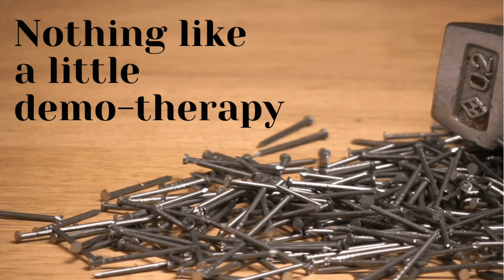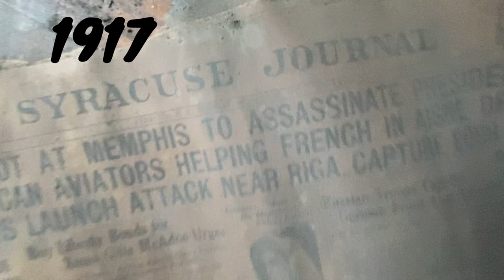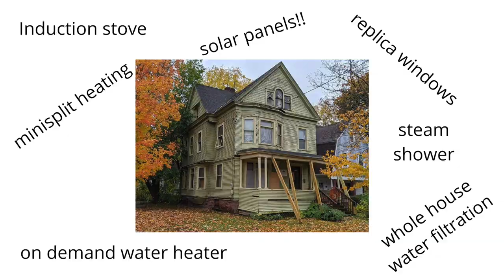youtube video #-FlIdHy1z3U